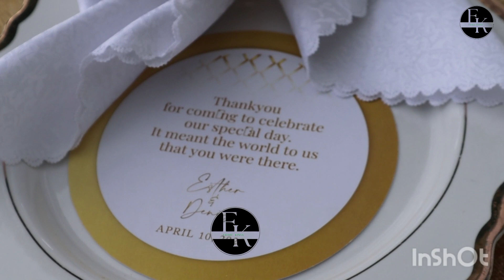AKOTHEE EXPENSIVE WEDDING 2023